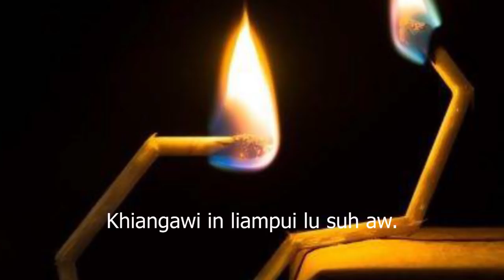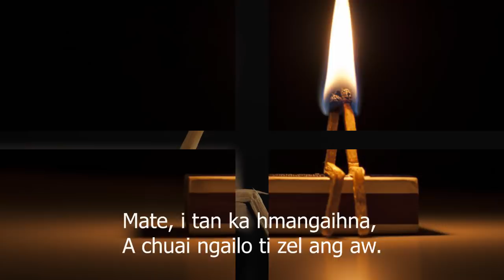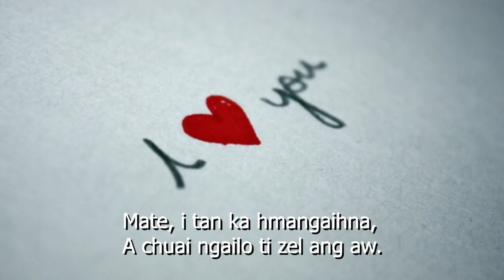Jonathan Lalengzauva : I tan hmangaihna (Lyrics Video Hla thar 2018)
I TAN HMANGAIHNA

Phuahtu:  Lallianmawia Pachuau

Par ang vulin mawi zella e,
Uailo ten, aw ka enchimloh;
I tawnah ka hmangaih biahthu,
I tan chauhva ka lo hlan tawh 'hmangaihna chu',
Khiangawi in liampui lu suh aw.

An sawi hmangaihna rinawm chu,
Herdun zelin inhlan ang aw;
Mate, i tan ka hmangaihna,
A chuai ngailo ti zel ang aw.

Ngaihlai a zual i zunleng zam,
A na asin ka dawnthar te;
I tang nem a ka bei lai hian,
Hmangaihna rinawm chu hlanin min pawm ve la,
Buan ang pawmin min hnem rawh aw.

Engtikah herchhuak ve ang maw,
Run hmun zauva kan len hun tur;
Run hmun zauva kan len hun chuan,
Chhum ang zing thin lungngaihna leh mangannte,
Enchimloh Di i hnawl ang aw.

Distribution and re-upload of this Lyrics Video and Video on any other platforms is strictly prohibited.